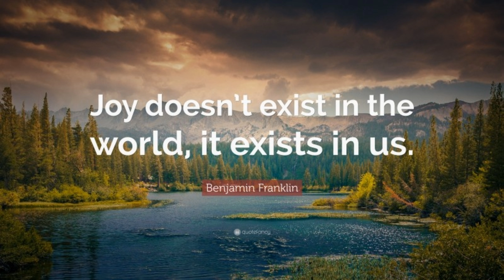It exists in us